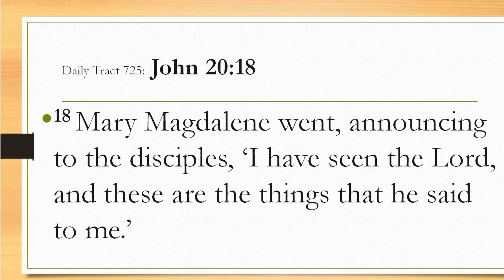Dad’s Bible Tract 725 - John 20:18